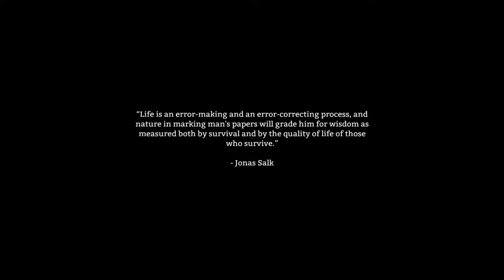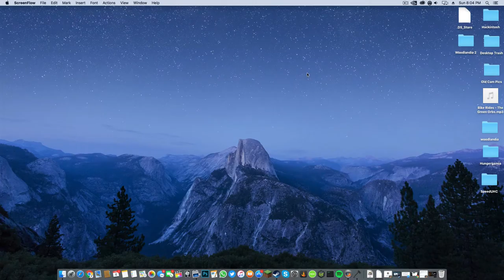THE LONG DARK! THE CREEPY DAM?! (E 1)